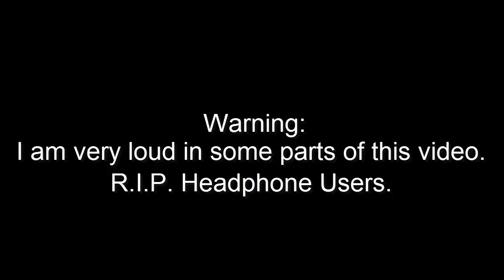Moonschool Plays - Grand Theft Auto: Vice City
Today I play one of  the most popular games video games of all times! GTA: Vice City. Please enjoy as I scream down my microphone, give the video a like if you enjoy! c;

Grand Theft Auto: Vice City is a 2002 open world action-adventure video game developed by Rockstar North formerly DMA Design and published by Rockstar Games. It is the second 3D game in the Grand Theft Auto series and sixth original title overall. It was released in North America on 29 October 2002 for the PlayStation 2 and was later ported to the Xbox, and Microsoft Windows in 2003. Vice City was preceded by Grand Theft Auto III and followed by Grand Theft Auto: San Andreas.
Grand Theft Auto: Vice City draws much of its inspiration from 1980s American culture. Set in 1986 in Vice City, a fictional city modeled after Miami, the story revolves around Mafia hitman Tommy Vercetti, who was recently released from prison. After being involved in a drug deal gone wrong, Tommy seeks out those responsible while building a criminal empire and seizing power from other criminal organizations in the city. The game uses a tweaked version of the game engine used in Grand Theft Auto III and similarly presents a huge cityscape, fully populated with buildings, vehicles, and people. Like other games in the series, Vice City has elements from driving games and third-person shooters, and features an open world gameplay that gives players more control over their playing experience.
Upon its release, Vice City became the best-selling video game of 2002. Until July 2006, Vice City was the best-selling PlayStation 2 game of all time. Vice City also appeared on Japanese magazine Famitsu's readers' list of the favorite 100 videogames of 2006, the only fully Western title on the list. Following this success, Vice City saw releases in Europe, Australia and Japan, as well as a release for the PC. The game was later bundled with its predecessor in the Xbox compilation Grand Theft Auto: Double Pack; both games were later bundled with GTA: San Andreas in Grand Theft Auto: The Trilogy. Vice City's setting is also revisited in Grand Theft Auto: Vice City Stories, which serves as a prequel to events in Vice City. In December 2012, Rockstar released Vice City for iOS and Android platforms as celebration for the game's 10th anniversary.

Grand Theft Auto: Vice City was released to universal acclaim from critics and fans alike. The game received ratings of 9.7/10 from IGN, 9.6/10 from GameSpot, 5/5 from GamePro, and 10/10 from Official U.S. PlayStation Magazine. The game has a score of 95 out of 100 on the review compiling website Metacritic making Vice City the sixth-highest-rated PlayStation 2 game on the site. It was also generally praised for its open-ended action and entertaining re-creation of 1980s culture.
Of the iOS port, Mark Brown of Pocket Gamer wrote that Rockstar did "a commendable job of bringing a stone-cold classic to mobile" but that "controls let the package down".
The readers of Official UK PlayStation Magazine voted it the fourth-greatest PlayStation title ever released.
As of 26 September 2007, Grand Theft Auto: Vice City has sold 15 million units according to Take-Two Interactive. As of 26 March 2008, Grand Theft Auto: Vice City has sold 17.5 million units according to Take-Two Interactive, making it the fourth-highest-selling video game for the PlayStation 2. As of 2011 Grand Theft Auto: Vice City has sold over 20 million copies.